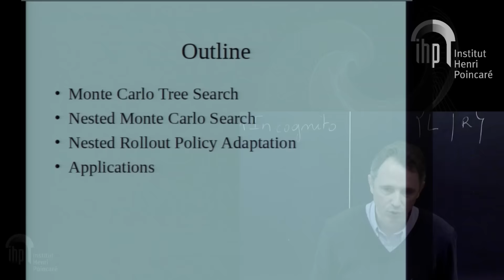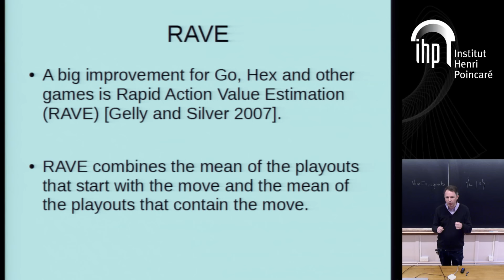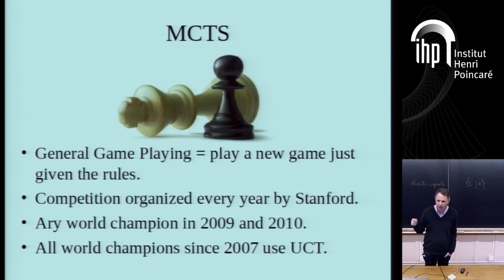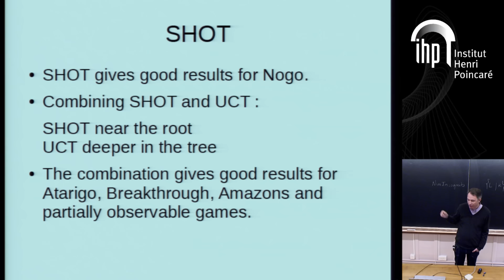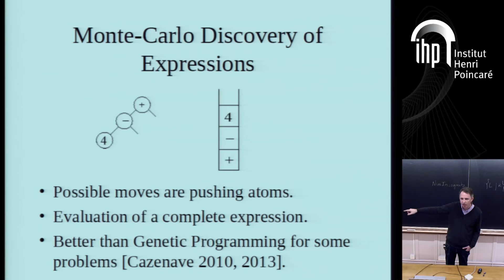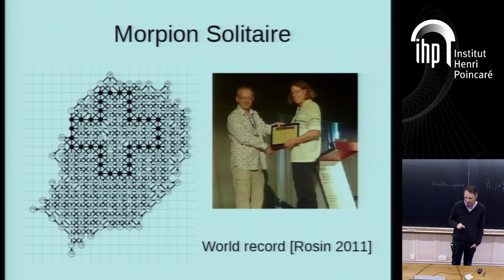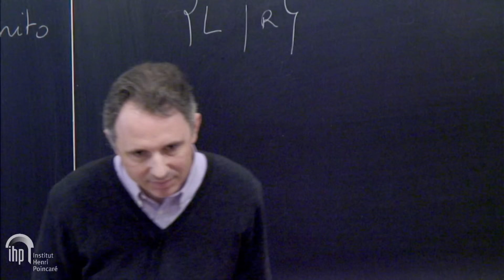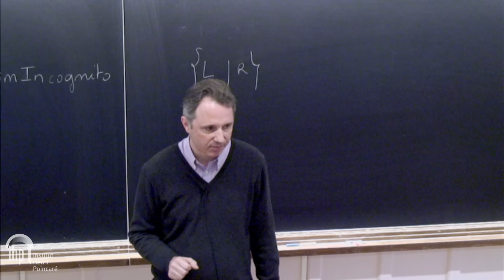SHM - 18/12/2015 - Mathématiques et jeux : histoires croisées - Tristan Cazenave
Tristan Cazenave (LAMSADE, Université Paris-Dauphine) : « Monte Carlo Tree Search »